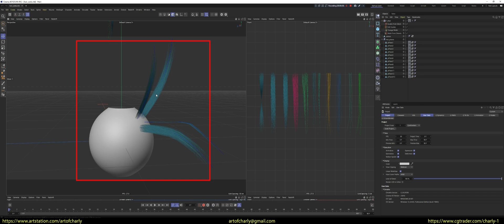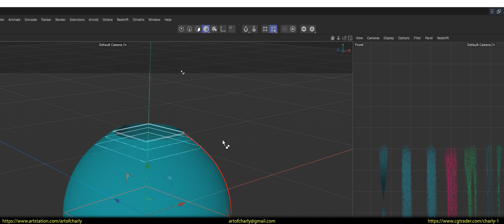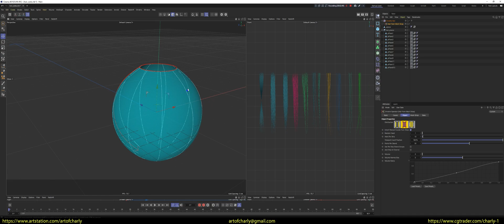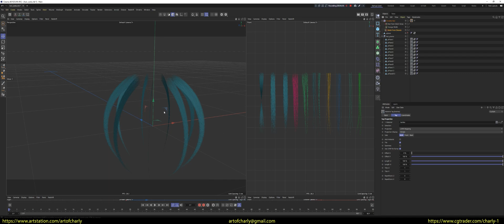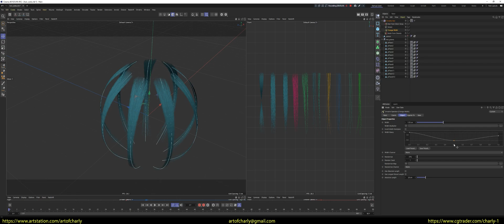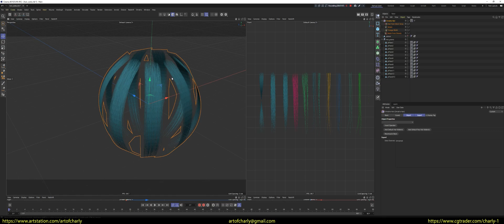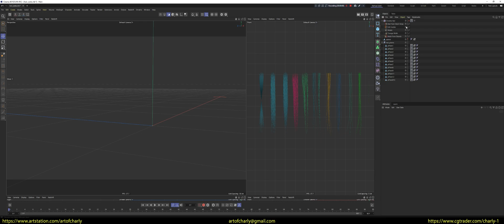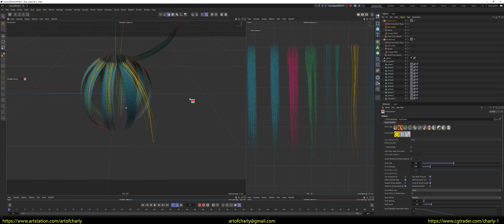Ornatrix/Cinema 4D: An alternative to the HairTool from Blender.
In this video - I show the advantages of Ornatrix in Cinema 4D - compared to HairTool in Blender. What I like more and how to do the same, but more convenient? For example, also combing, creating braids, etc.

Yes, there are a lot more steps involved in creating the same HairCards on the surface, but they are much easier to edit and replace afterwards.

Of course, Cinema 4D doesn't have Branching, which we have in Ornatrix 3ds Max and which simplifies a lot of tasks, but it's still more convenient than using the HairTool in Blender.

If you want to get all the tutorials with my voiceover as soon as possible, not have to wait years for each episode to come out, and dive into the friendly groomers community on Discord + get feedback on work, answers to questions about grooming - then support me on Patreon
CONTENTS:

0:00 - Turning on the subtitles
0:04 - Downloading the scene for the lesson
0:21 - What you can use the scene for
0:42 - I continue with a tutorial about the HairTool alternative in Ornatrix for Cinema4D
0:47 - How do I create haircards on the surface of an object with HairFromMeshStrips?
1:30 - What to do if the location of the hair is not correct?
2:13 - How can I improve the quality of the guides?
2:48 - How do I turn the guides into HairCards?
3:28 - How do I choose the HairCards proxy?
4:16 - How do I make all the HairCards parallel to the surface?
4:49 - Adjusting the Width of the HairCards
6:27 - How do I comb the HairCards?
6:58 - How do I turn them into polygons to export to the engine?
7:15 - Optimizing HairCards.
7:33 - How to work without Branching?

Hi, my name is Andrew Krivulya Charly and I'm a 3d-artist who started my way as a 3d-groom artist in 2016. Before that from 2009 to 2016 I was doing environment art, interiors and many other things.